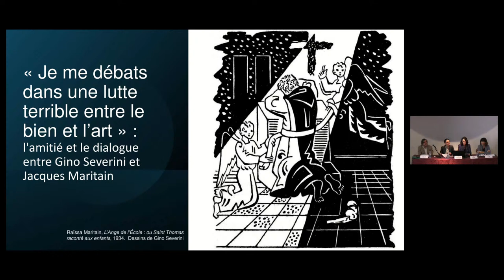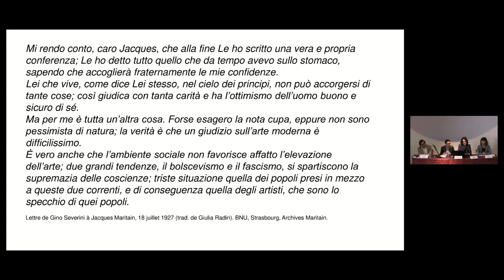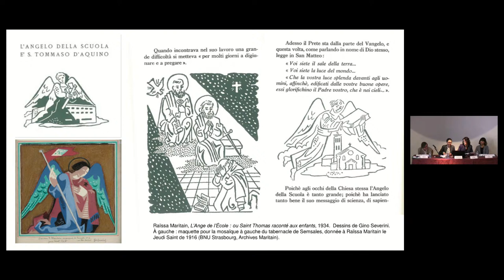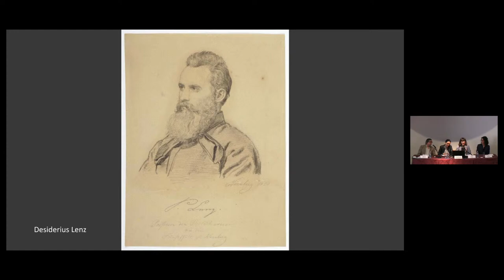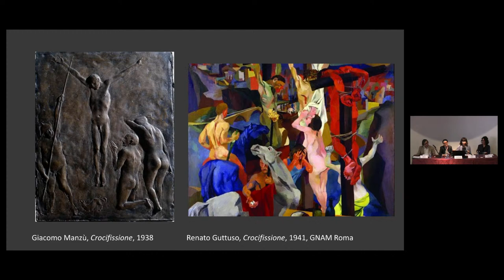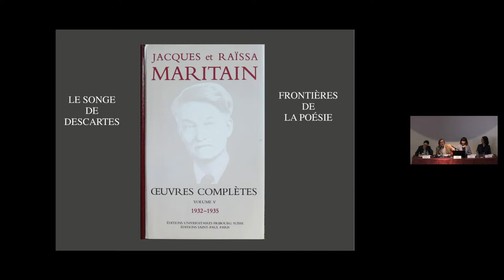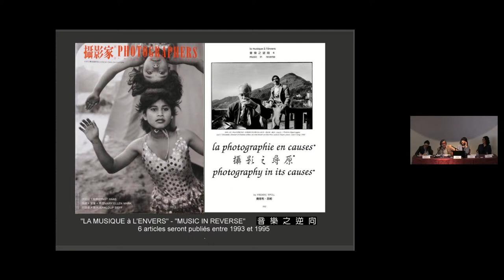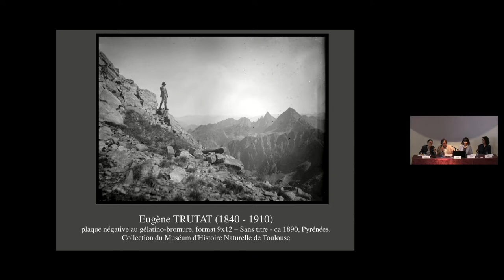Maritain et les artistes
Modération : Laura PETTINAROLI (École française de Rome)

“Je me débats dans une lutte terrible entre le bien et l’art” : l'amitié et le dialogue entre Gino Severini et Jacques Maritain - Giulia RADIN (Centro di Studi storico-letterari Natalino Sapegno)

Maritain nei Musei Vaticani - Micol FORTI (Musei Vaticani)

Ontogenèse d'une théorie photographique à l'école de Jacques Maritain ET Présentation et découverte de l’exposition photographique : “Jacques Maritain, un philosophe pour notre temps” - Frédéric RIPOLL (acteur culturel du monde photographique) ET Jean-Gabriel RUEG, OCD (Toulouse)